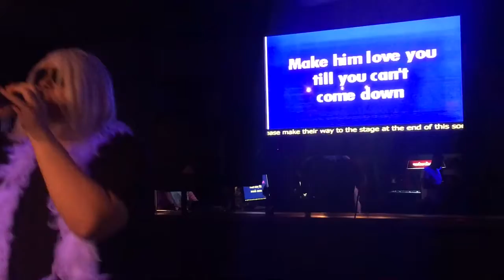Express Yourself (Madonna Cover) (Live from Bearaoke @ The Parliament House)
My cover of “Express Yourself” by Madonna